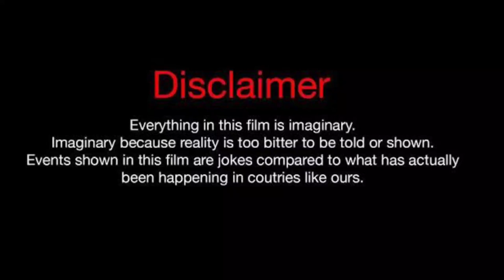Pepper Phanuroj Lifestyle (Star In My Mind) Drama, Series, Facts, Age, Net Worth, Biography 2023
Pepper Phanuroj Lifestyle (Star In My Mind) Drama, Series, Facts, Biography 2023